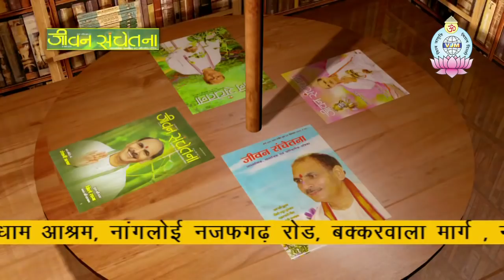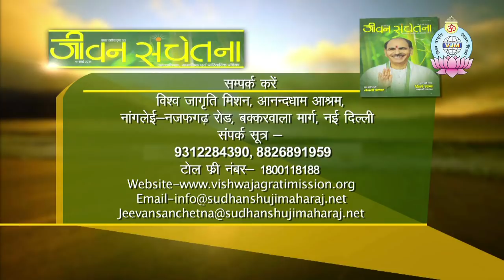Jeevan prabhat 704 | Mar 20 2020 | Sudhanshu ji Maharaj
अमीरी आपके दिमाग़ में है-जब तक कमाना नहीं आएगा तब तक सम्भालना भी नहीं आएगा! अपने बच्चों को पैसे देकर अमीर बनाने की कोशिश मत कीजिए पर कमाने की विद्या और जीने का ढंग सिखाइए!
ज़िंदगी को गमलों के पौधों की तरह मत बना देना जिसे हर समय देख-रेख और सहारा चाहिए बल्कि पहारों में उगते हुए पौधों की तरह बनो जिनका कोई ध्यान नहीं रखता, फिर भी हरे-भरे है ...कब तक सहारा तलाशते रहोगे ज़िंदगी कमजोर बनेगी..जब ख़ुद अपना सहारा बनोगे ज़िंदगी लहलाने लग जाएगी!